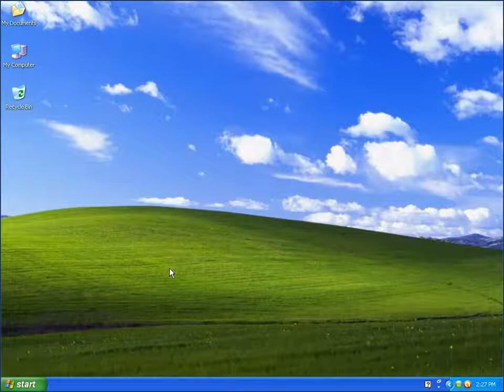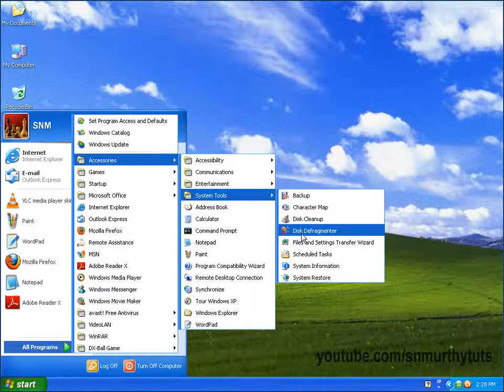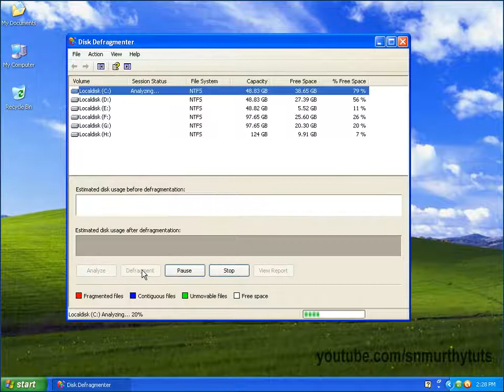How to use the Disk Defragmenter in Windows Hardware Tutorial in Telugu - Disk Defragmenter